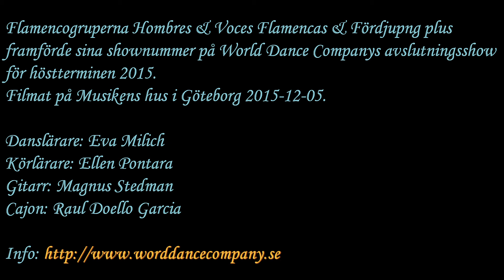Flamenco Hombres & Voces Flamencas & Fördjupningsgruppen plus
Flamenco Hombres & Voces Flamencas & Fördjupningsgruppen plus framförde sitt shownummer till livemusik på World Dance Companys avslutningsshow för höstterminen 2015.

Lärare Dans: Eva Milich
Lärare Kör: Ellen Pontara
Gitarr: Magnus Stedman
Cajon: Raul Doello Garcia

Filmat på Musikens hus i Göteborg 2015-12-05